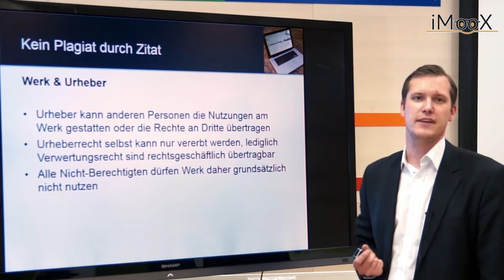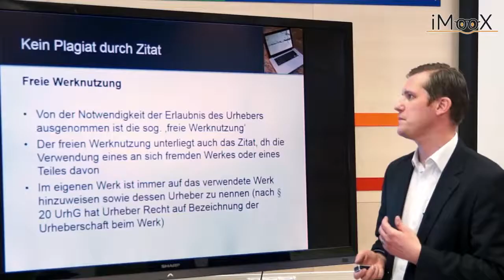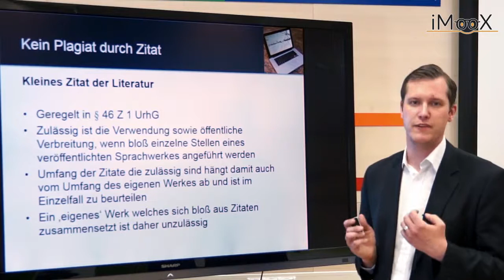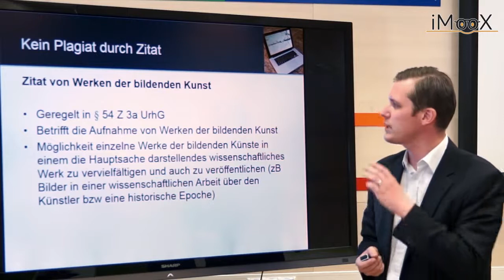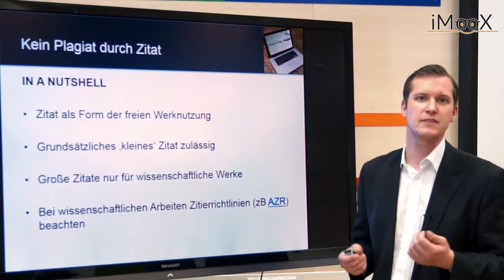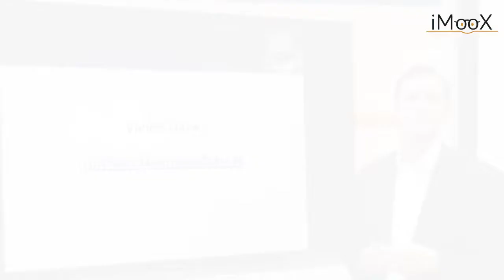[RECHT] Kein Plagiat durch Zitat